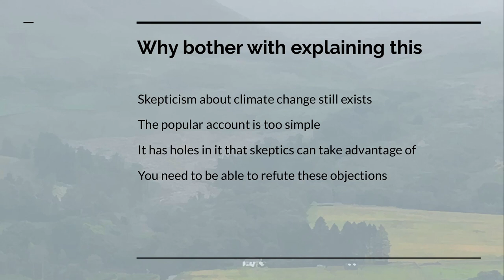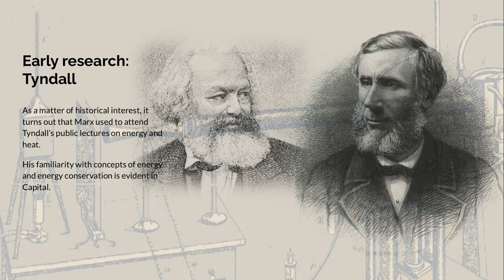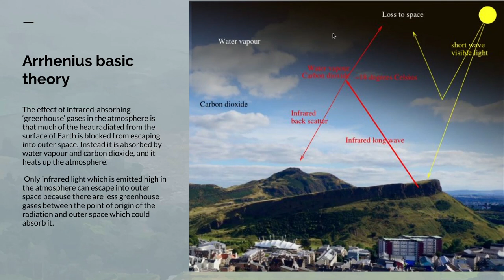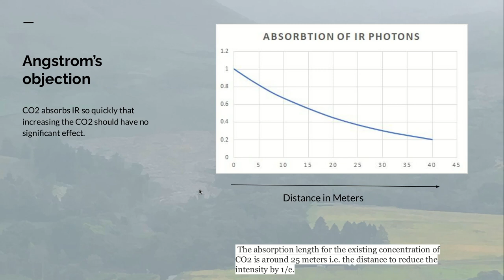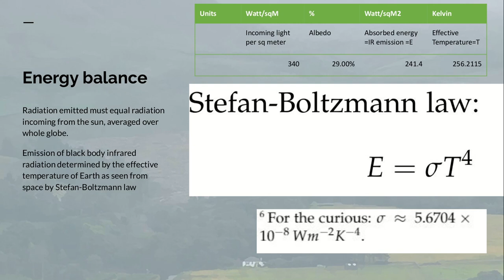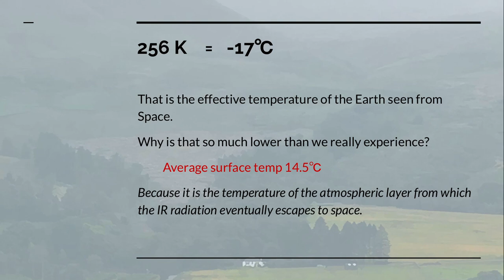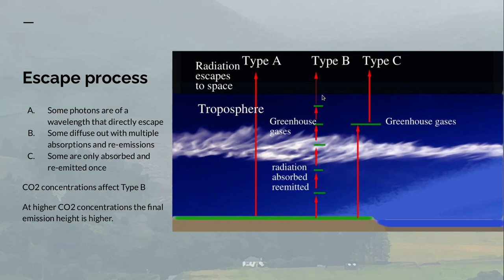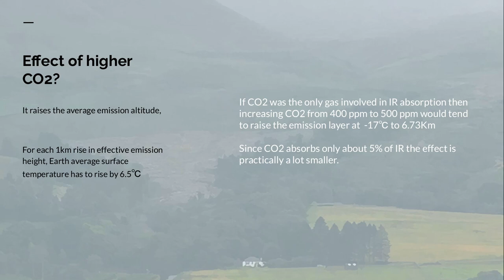The basic physics of global warming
The explains what is called the enhanced greenhouse effect. The explanation that is popularly given of the greenhouse effect is too simple, and is open to objection by climate sceptics. This explains the more elaborate mechanism that really has to be used by atmospheric modelling.